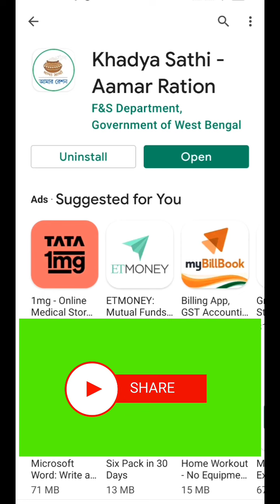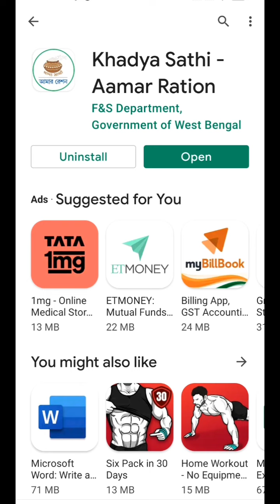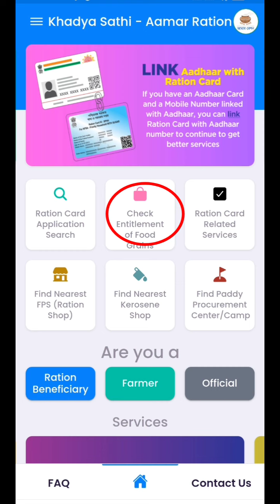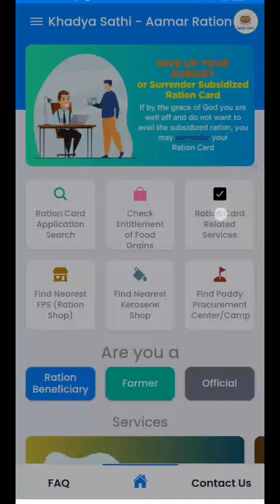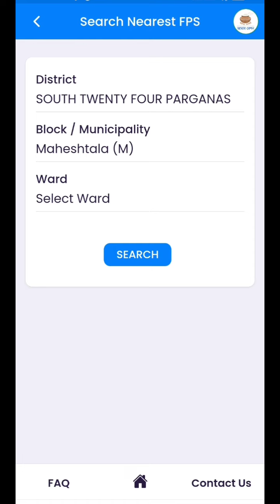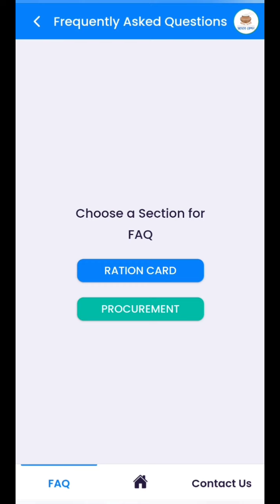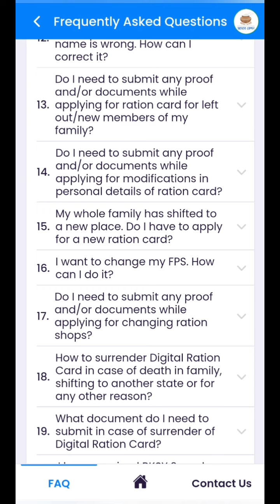Khadya Sathi Amar Ration New Mobile App 2021 l All Type Ration Card Service l Food Dept App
বন্ধুরা আশাকরি আপনারা সকলেই ভালো আছেন। আমার এই ছোট্ট চ্যানেল All_Time_Tutorials এ আপনাদের সবাইকে স্বাগত। আমার এই চ্যানেলটিতে আপনারা সমস্ত ডিজিটাল আপডেট, চাকরি, সরকারি প্রকল্প , ইলেকট্রিসিটি এবং অন্যান্য সমস্ত আপডেট পাবেন। আপনারা ভালো থাকবেন এবং আমার চ্যানেলটিকে সাপোর্ট করবেন।

Ei video te apnara jante parben khadya dept or food dept er app khadya sathi amar ration somporke. Ei app er madhyame amra jante parbo kivabe amra ration er dept sokol kaaj koro ei khan theke korte parbo. Bondhura ei app er dara sohojei amra ration er kemon sob jante parbo temon somosto form fillup o korte parbo. Ration_wb govt er akta valo prochesta ei app. Ration_app akhon manusher haat e tai puri video ta dekhun r jene nin bisode ei app er subidha. Food_dept_ration er mobile app
Ration_form wb govt er sob kaaj korte parben

Online OPD ticket booking westbengal hospitals :-